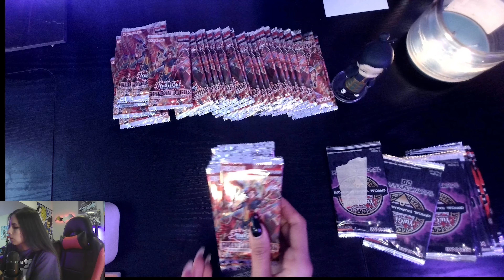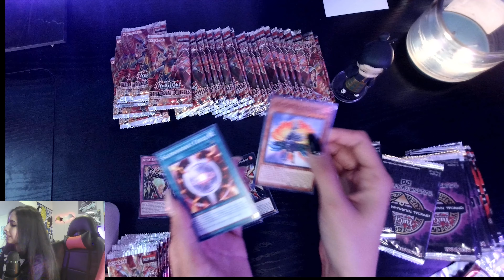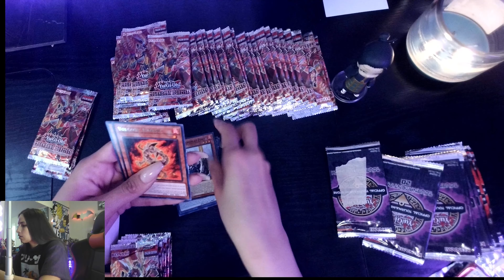Yu-Gi-Oh! Opening Packs